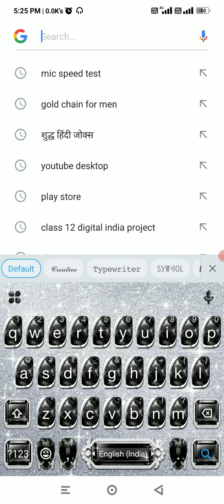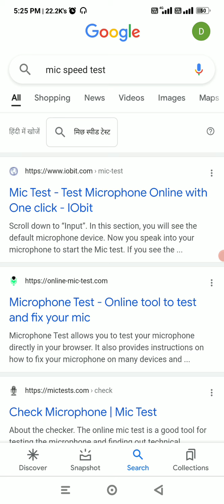amazon 121 mic system || purchase at home mic system || double mic earphone and headphone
ᴋᴜᴄʜ ʙʜɪ ᴘᴜʀᴄʜᴀsᴇ ᴋᴀʀɴᴇ ᴋ ʟɪʏᴇ ᴊᴏɪɴ ᴋᴀʀᴇ ʜᴀᴍᴀʀᴀ ᴡʜᴀᴛs ᴀᴘᴘ ɢʀᴏᴜᴘ!!!

ᴛᴇʟᴇɢʀᴀᴍ ʟɪɴᴋ 🔗

Microphone,usb microphone,microphone for gaming,top 5 microphones,best microphone for youtube,gaming microphone,streaming microphone,budget microphone,best microphone